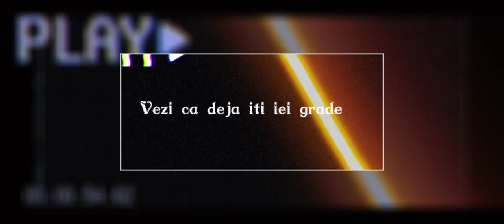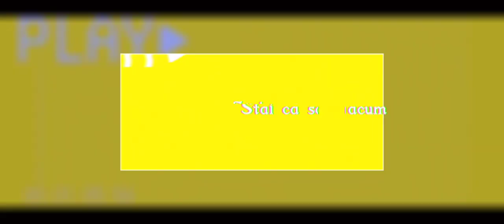Florentin - TAIFUN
Text : Florentin
Prod. by : IURRY
Mixed & Mastered by : IURRY

copyright infrigement , please , do not upload this song on your channel.